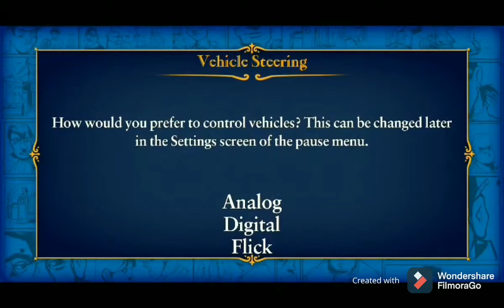PRANK WITH SCHOOL STUDENT AND TEACHERS #2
FOLLOM ME ON INSTAGRAM =VIVEK BHANDARI 101

INSTAGRAM ID VIVEK BHANDARI 101
FACEBOOK ID    BHANDARI BROTHER